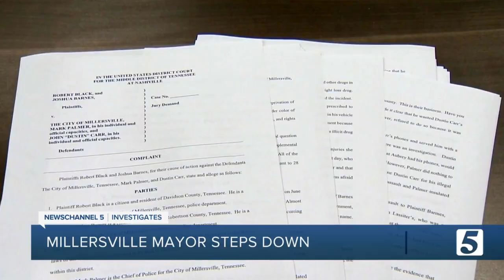Millersville Mayor steps down as more city officials announce exit following lawsuit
Mayor Tim Lassiter added to a growing list of Millersville officials to step down following a lawsuit filed against the city last fall.